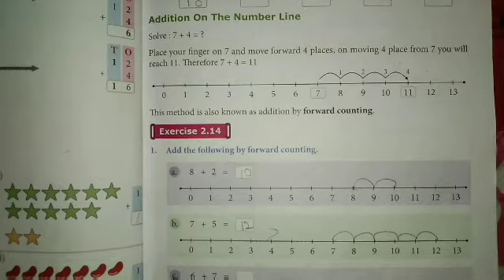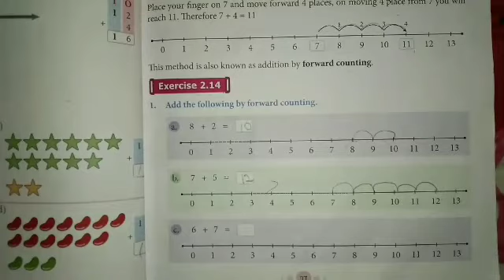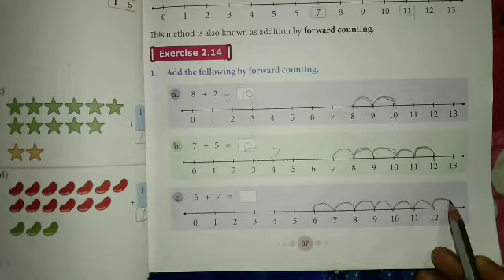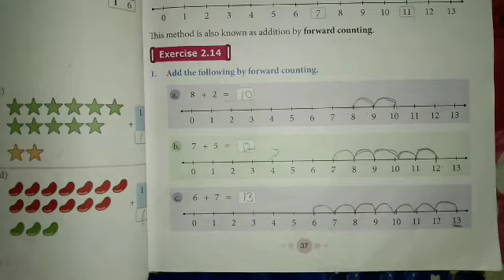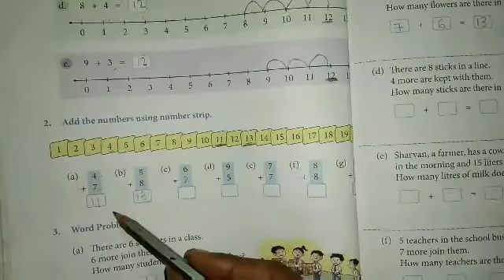exercise 2.14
class 1st maths